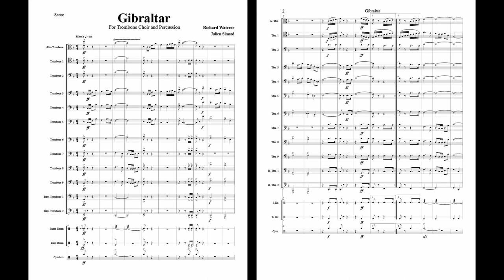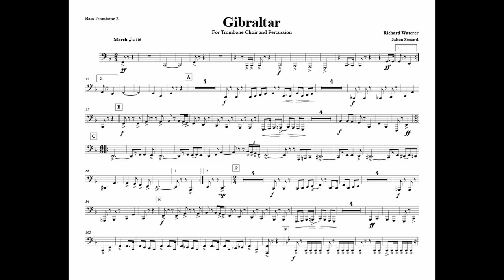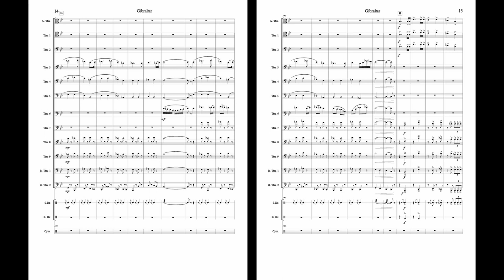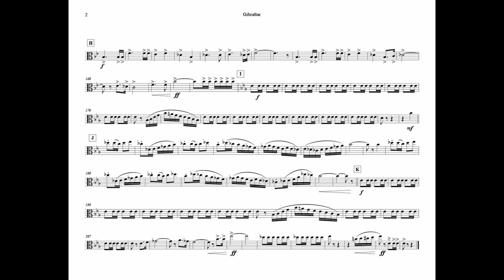March - Gibraltar // arr. for trombone choir (and optional percussion)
Gibraltar - March
Composed by Richard Waterer
Arranged and Recorded by Julien Simard